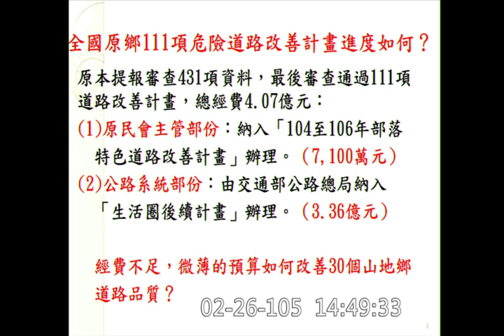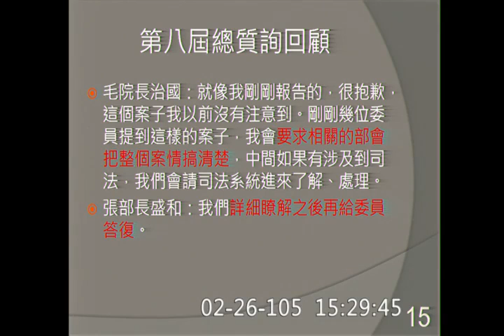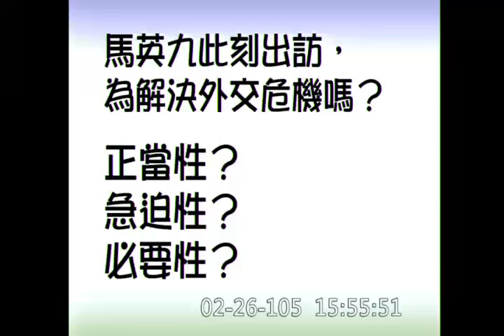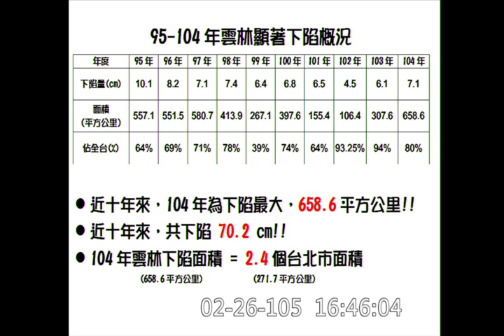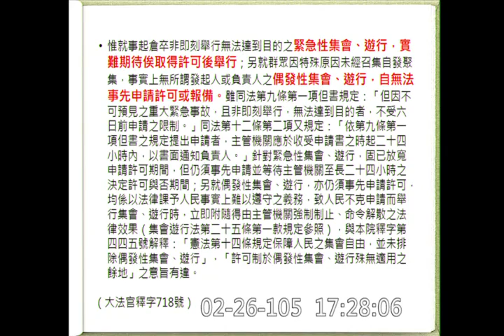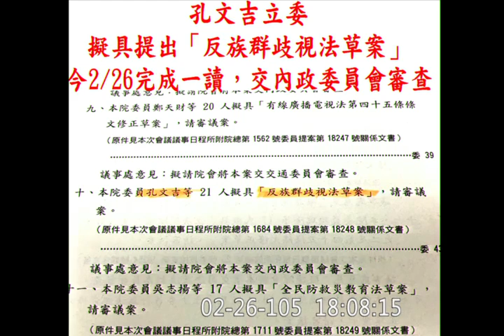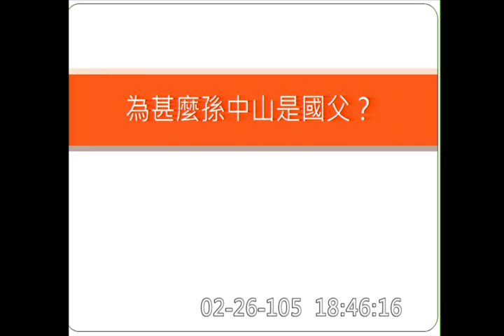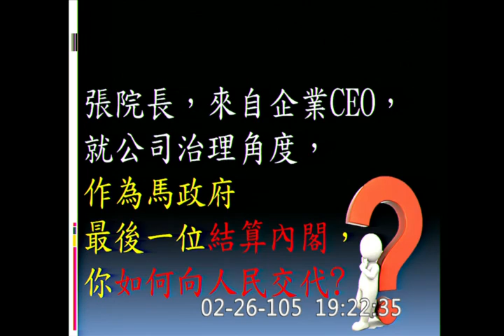y2016 m02 d26 full 9482 part2 院會 國是論壇 行政院長 質詢 【立法院演哪齣？】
主席： 蘇嘉全
登記發言質詢： 簡東明 林淑芬 江啟臣 顏寬恒 劉建國 顧立雄 孔文吉 高志鵬 周春米